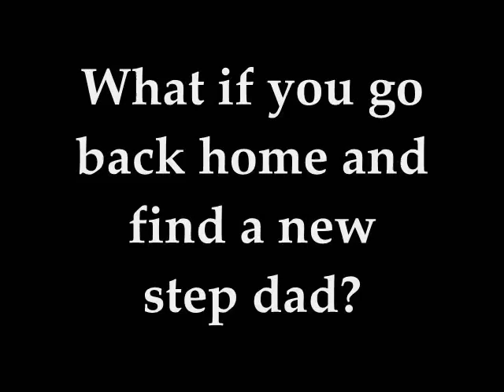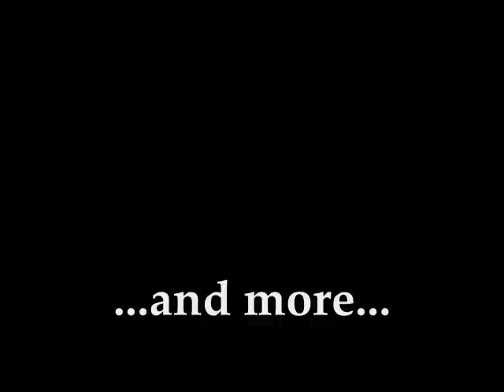All I Can Do Is Try - A Jemi Story - Ep 61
Hey guys!!

I'm dead tired right now... but WE ARE THE CHAMPIONS!!! Today was an epic game... and as I promised... I'll post two eps tonight... so here we go with the first!!

5 COMMENTS FOR THE NEXT ONE!!

Ch. 61 - "Strenght"

Joe: I need you little girl..
Demi: [heart starts to beat faster]

Story:

Taylor: I'll call the doctor...

Joe: [holds her hand] wake up love... please... [caress her bruised cheek]

Doctor: [does a check up and sees everything is just like before] Sorry... but her condition is stable... same as before...
Joe: [looks down] oh ok...
Doctor: It's beautiful to see how you care about your step daughter... this is one thing that's hard to see...
Joe: [smiles lightly] she's special... that's why I love her so much...
Doctor: ok...

NEXT MORNING

Mandy: Hey... I came here to bring Amy since I have to work today... [looks to Demi] how's she?
Joe: the same... I'm so scared she won't wake up...
Mandy: She will... she's too stubborn to die like this...
Joe: How can you say somethig like this?? [angry]
Mandy: Cause it's true... here's Amy.. bye...
Joe: [punches the wall hard]
Amy: [innocently] Is Demi still sleeping?
Joe: [nods] yeah...
Amy: When is she going home again?
Joe: I don't know kid... I hope really soon...
Amy: ohh...

-mandy's work-

Andrew: I saw the news yesterday... was that girl your daughter?
Mandy: [nods]
Andrew: and what are you doing here? You must be worried to death... I give you a free day...
Mandy: I don't want one...
Andrew: WHAT?? Is she fine?
Mandy: [codly] she in coma and if she doesn't wake up in two days she's dead...
Andrew: and you say this as if it was the most normal thing in the world? Sometimes you scares me...
Mandy: I don't care... it would be good if she died...
Andrew: Tell me I'm not hearing this... you're so heartless... I can't believe I have an affair with you...
Mandy: I'm tired of everything.. I don't care about Demi.. for me she could die in a hole right now... the man I love loves my daughter and can't stop crying... I can't take this...
Andrew: you don't love him... 'cause you don't know what love is... and we're over... and talk to me only when it's necessary or you'll be fired...
Mandy: [speachless]

Joe: [almost sleeping on his chair]
Amy: I'm hungry...
Joe: Come here... I'll get you something to eat...
Amy: you need to eat too... I know she'll get better...
Joe: [smiles lightly] okay... let's go...

Demi's POV

I can hear eveything they say... but I can't open my eyes or talk or even move... I heard them saying I need to wake up or I'll die... I don't wanna die... I want to see Joe's face once again... even if is just for a second... I need to tell him how much I love him... I'm so scared I won't make it... everybody keeps telling me to be strong... but where do I get all this strenght I need to??

End of Demi's POV

1 - Who wants to kill Mandy now??
3 - Anything you wanna tell me?

xoxo
Gabi

- I follow back!! Just ask!!!